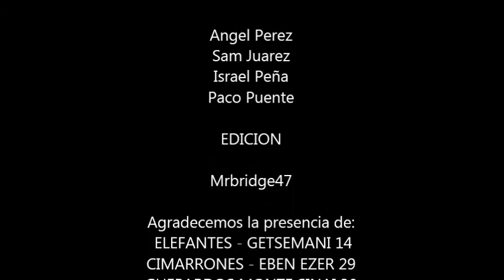Talleres Seguridad con los Exploradores del Rey.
Este fue un día de talleres y clínicas que el personal de Protección Civil del Estado e Nuevo León, ofreció a los chicos de los Exploradores del Rey de 4 destacamentos (Osos, Elefantes, Guepardos y Cimarrones), el cual estuvo muy especial.. Disfruten del video